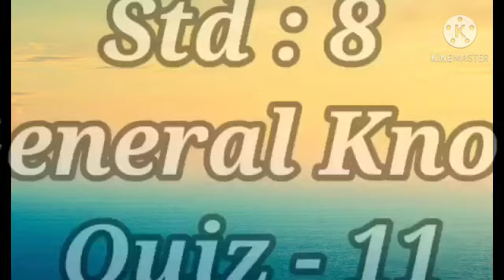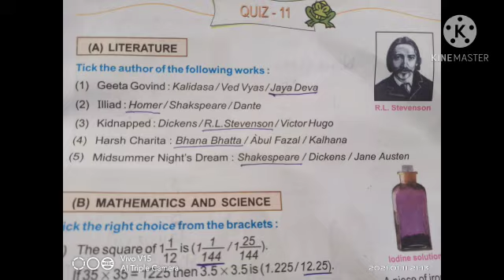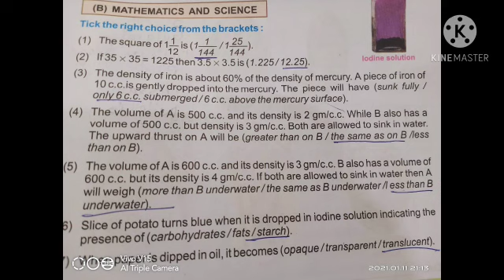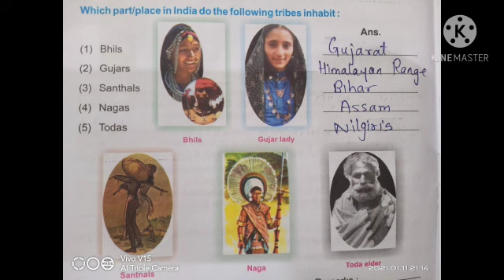Std : 8. Sub : General Knowledge.Quiz- 11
Video on Quiz -11